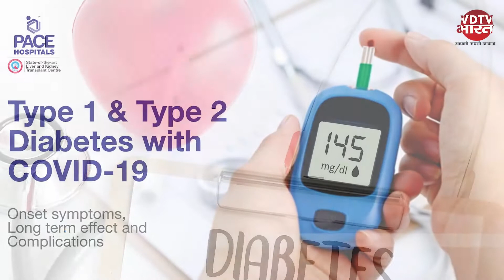Best Dry Fruits For Diabetes | मधुमेह के लिए सर्वोत्तम ड्राई फ्रूट्स | Dry fruit in Diabetes